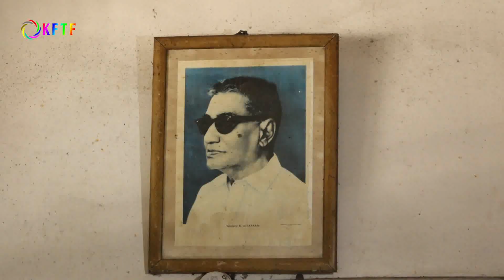ഭാവിക്കു വേണ്ടി പൊളിച്ചു പണിത സഹോദര ഭവനം | Dr Ajay S Sekher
Sahodaran Residence in Ernakulam . Sahodaran Ayyappan as the pioneer of the modernisation of Kochi and the visionary of greater Kochi; and the PWD Minister of Kochi partially demolished and reconstructed his own house for MG Road or the old Seventy Feet Road. He also envisioned the three bridges to Vypin thinking at least a century ahead of his times. These monuments of enabling change for the people must be conserved as apt memorials of the modernity of Kochi and Kerala at large. They must be renamed after Sahodaran in adherence  to the values of truth and justice and a keen sense of contemporary history.